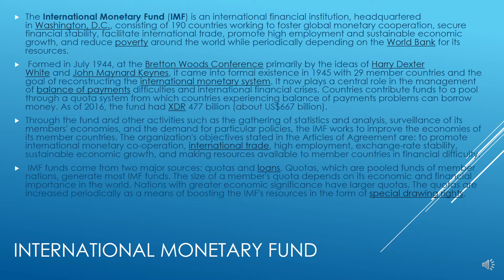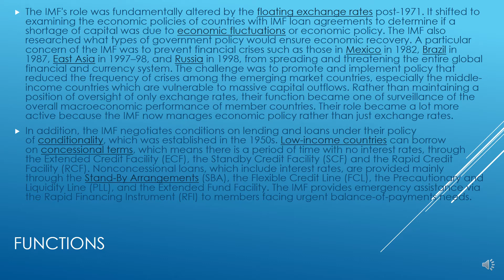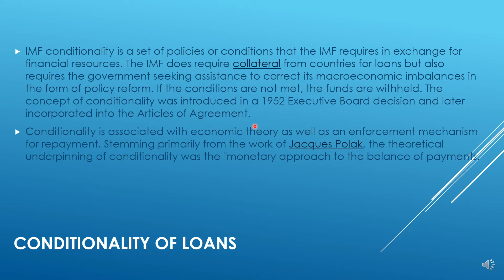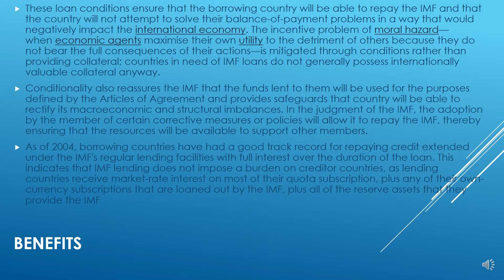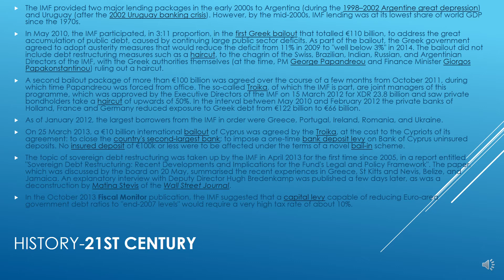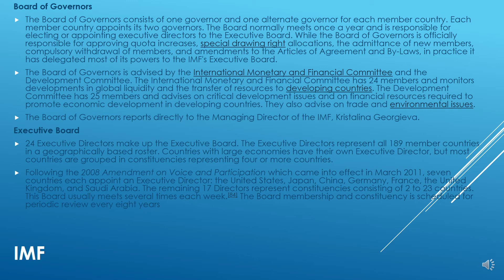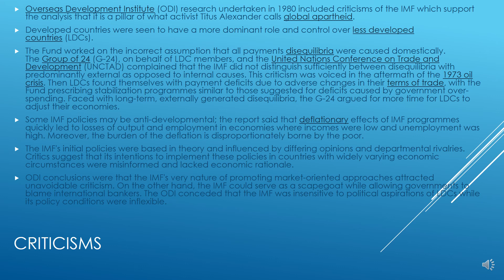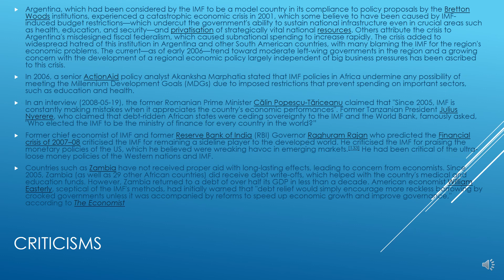International Business :2k IMF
The International Monetary Fund (IMF) is an international financial institution, headquartered in Washington, D.C., consisting of 190 countries working to foster global monetary cooperation, secure financial stability, facilitate international trade, promote high employment and sustainable economic growth, and reduce poverty around the world while periodically depending on the World Bank for its resources.
 Formed in July 1944, at the Bretton Woods Conference primarily by the ideas of Harry Dexter White and John Maynard Keynes, it came into formal existence in 1945 with 29 member countries and the goal of reconstructing the international monetary system. It now plays a central role in the management of balance of payments difficulties and international financial crises. Countries contribute funds to a pool through a quota system from which countries experiencing balance of payments problems can borrow money. As of 2016, the fund had XDR 477 billion (about US$667 billion).
Through the fund and other activities such as the gathering of statistics and analysis, surveillance of its members' economies, and the demand for particular policies, the IMF works to improve the economies of its member countries. The organization's objectives stated in the Articles of Agreement are: to promote international monetary co-operation, international trade, high employment, exchange-rate stability, sustainable economic growth, and making resources available to member countries in financial difficulty.
 IMF funds come from two major sources: quotas and loans. Quotas, which are pooled funds of member nations, generate most IMF funds. The size of a member's quota depends on its economic and financial importance in the world. Nations with greater economic significance have larger quotas. The quotas are increased periodically as a means of boosting the IMF's resources in the form of special drawing rights.